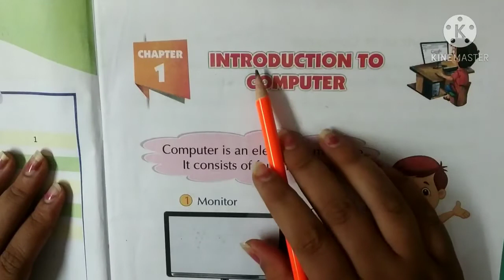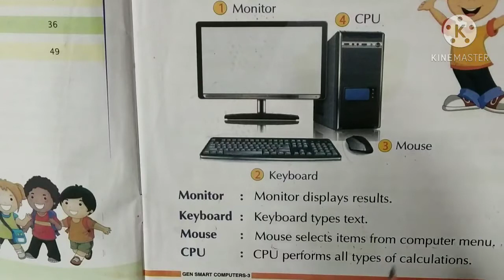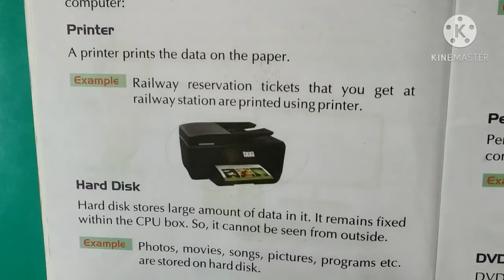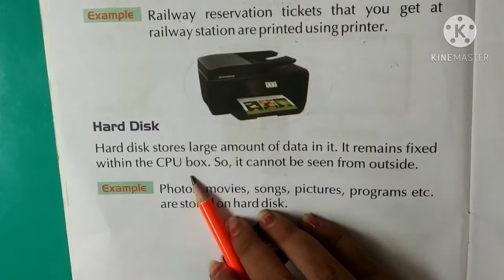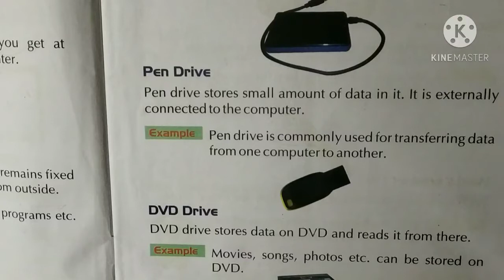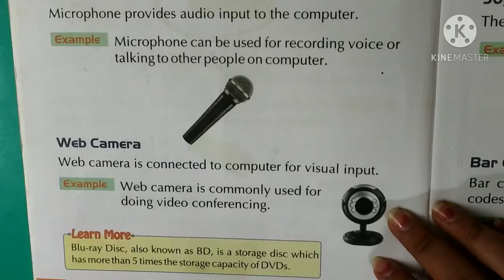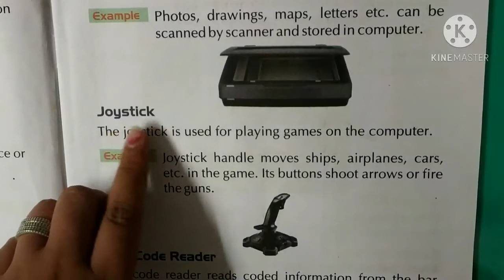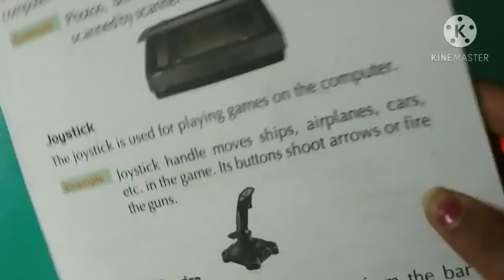Computer :- Class 3 L-1 Introduction to Computer